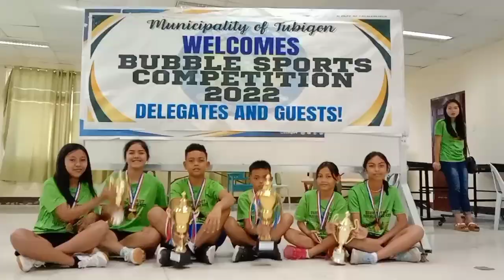Bohol Bubble Meet 2022 (Table Tennis)